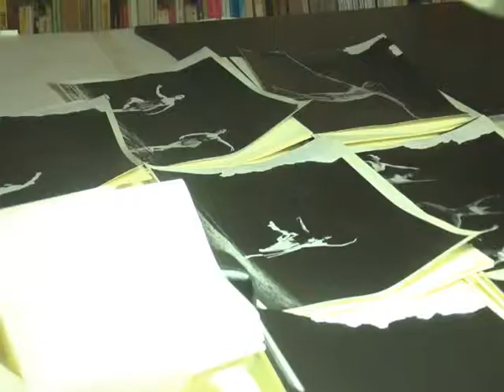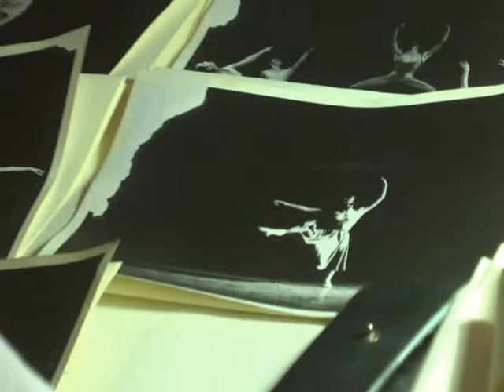Con su lente el maestro Raúl Aguilar Aguirre logró capturar durante medio siglo a artistas